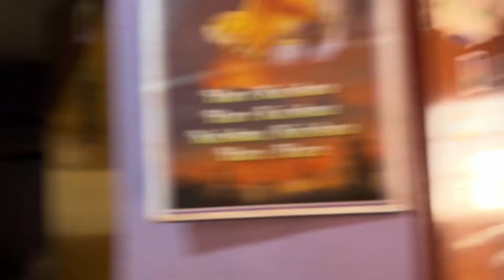Eat Whatever You Want/ Food Lover Vlogger